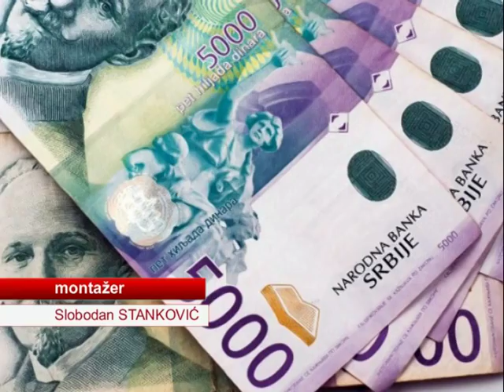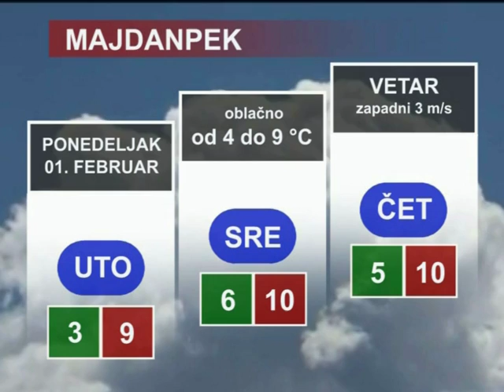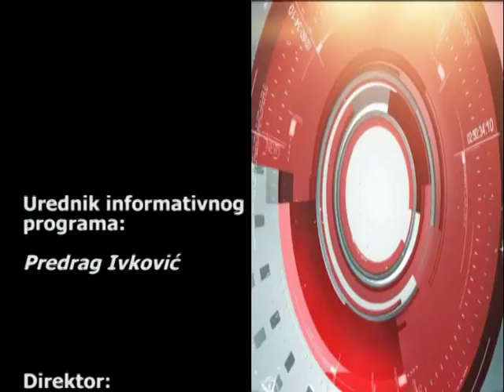Vesti RTV Sezam - 31. januar 2016 - (Tv Sezam 2016)